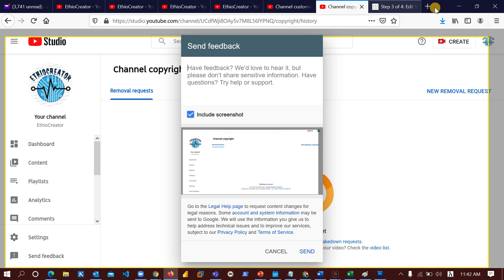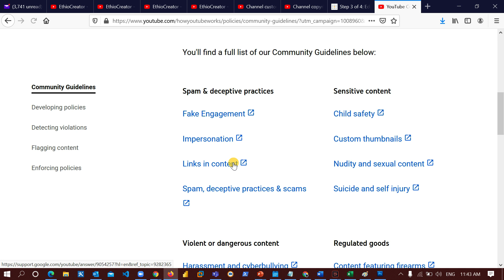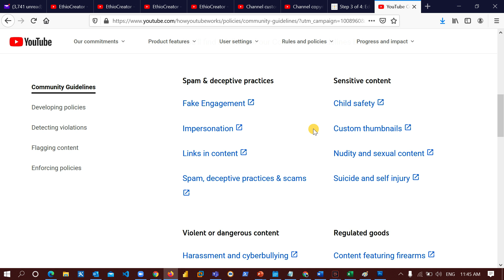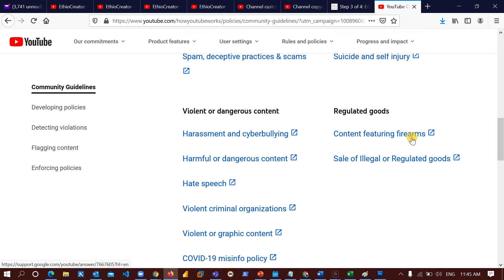YouTube Copyright issue & community policy ? የዩቱብ አጠቃቀም ስልጠና | YouTube creator tutorial in Amharic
እንኳን ወደ የለታ ቴክኖሎጂ ቻናል በሰላም መጡ! ያወቁትን ማሳወቅ መልካምነት ነው
How to create YouTube channel in Amharic?
How to make video to upload on YouTube in Amharic?
How to make intro video for YouTube in Amharic?
How to upload first video on YouTube in Amharic?
How to upload multiple videos on YouTube in Amharic?
How to create YouTube thumbnail in Amharic?
How to optimize YouTube search in Amharic?
How to customize YouTube channel setting in Amharic?
How to crate playlist on YouTube in Amharic?
How to use YouTube community page in Amharic?
How to create logo and banner for YouTube in Amharic?
How to change YouTube banner art and logo in Amharic
How to Apply for YouTube Monitorization in Amharic?
How to manage YouTube Creator studio in Amharic?
YouTube Copyright issue, community policy in Amharic?
How to ask YouTube when you have issue in Amharic?